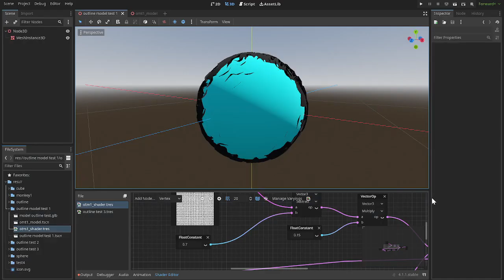now we're getting somewhere.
My Godot stylized outlining is actually going somewhere!